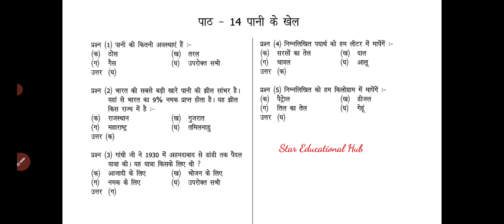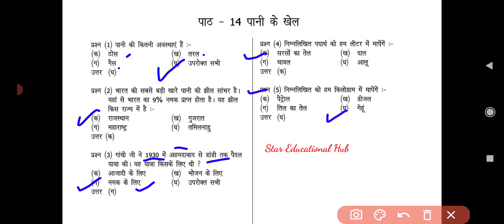कक्षा-5;ईवीएस;पाठ-14(पानी के खेल);बहुविकल्पीय प्रश्नोत्तरी;EVS,Paani ke khel |MCQ for exams